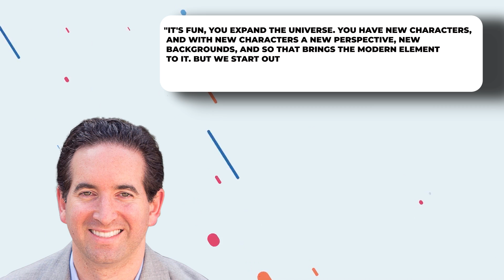WEIRD Things About Carmen From Cobra Kai That Bother Fans..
Welcome back to Show Spot, today we are going to be talking about The Odd Thing About Carmen From Cobra Kai That Bothers Some Fans.  Make sure you stick around because you don't want to miss this video!